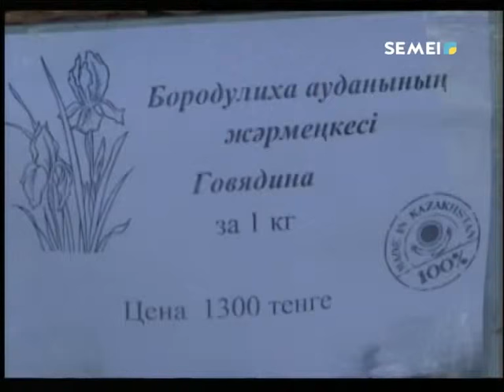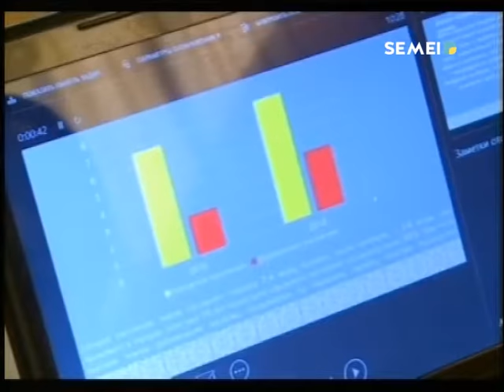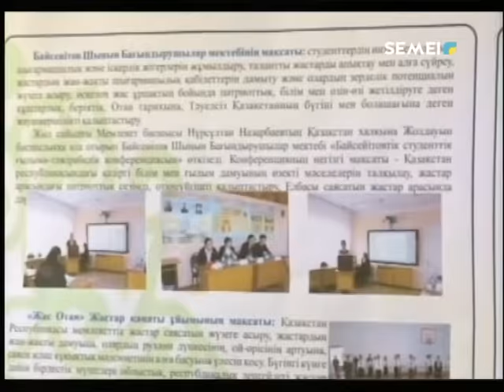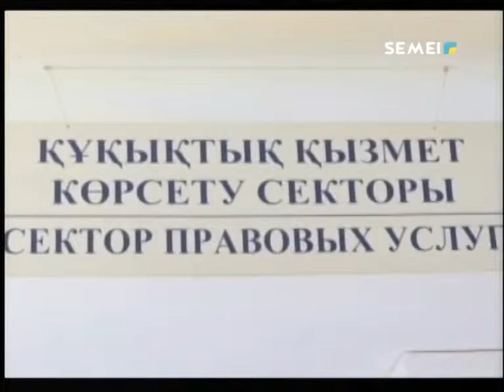Новости_Казахстан Семей_05_03_2018_каз